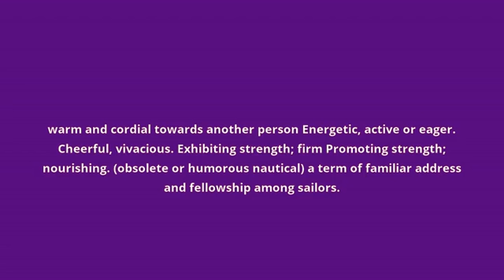what is the meaning of hearty